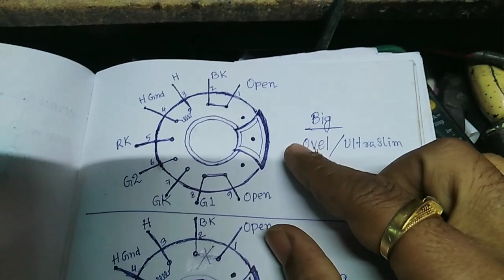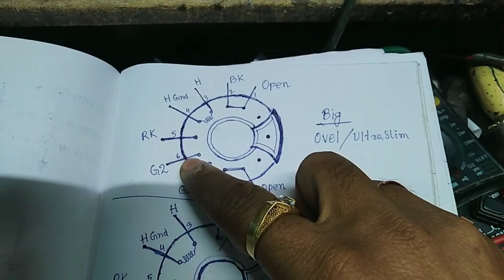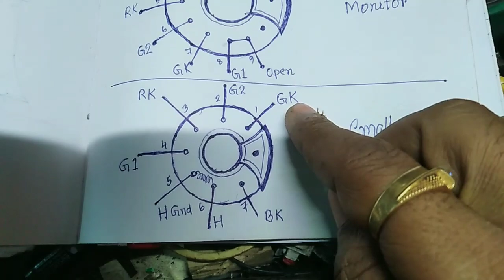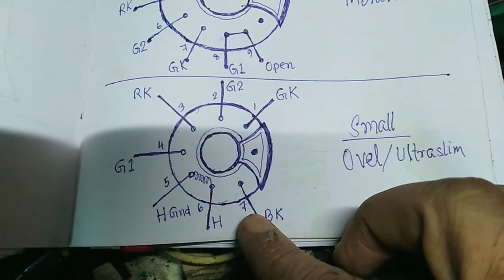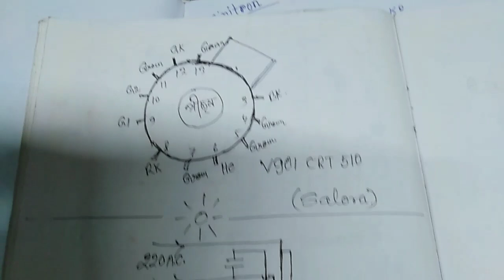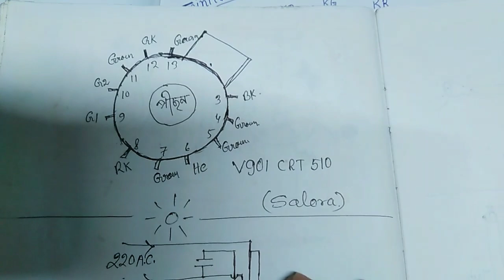Sony picture tube pin function and Others picture tube different.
Sony picture tube pin function and Others picture tube different. triniton picture tube.
crt_tv, crt_picture tube.